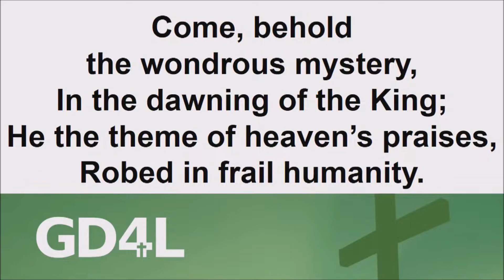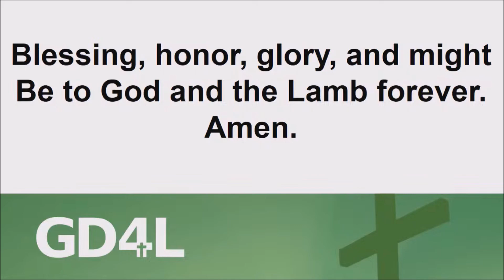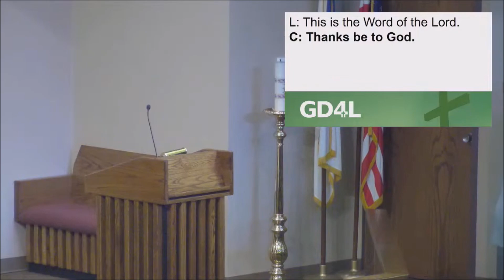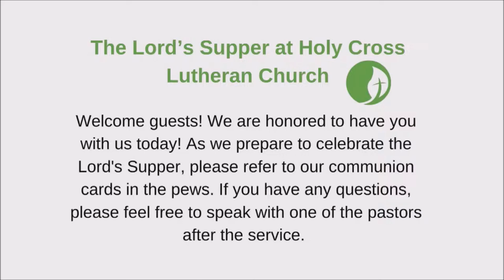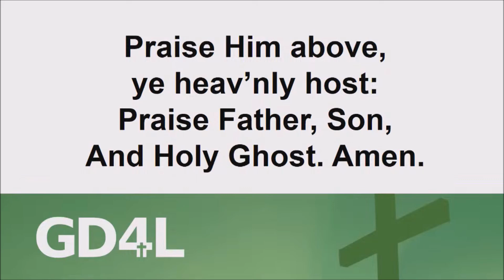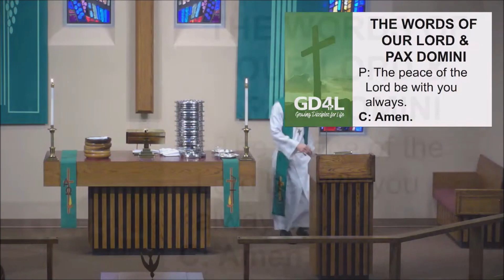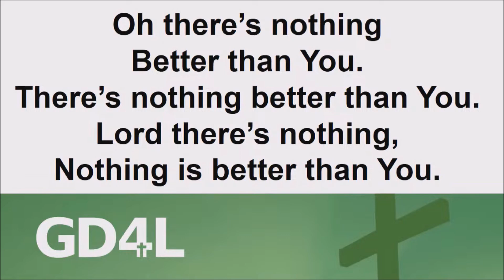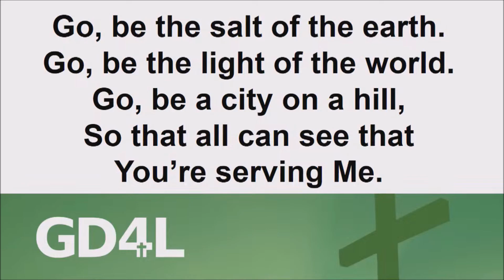January 15, 2023 9:30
Growing Disciples For Life (GD4L) - Sermon #1
Romans 15:5-6 This was the Introduction to the sermon series.